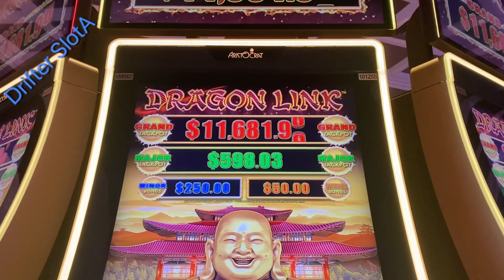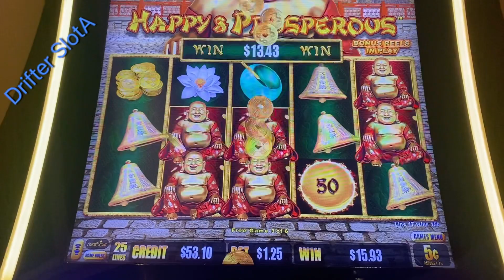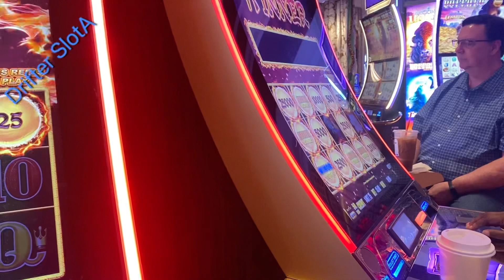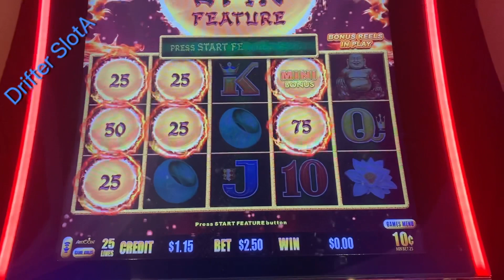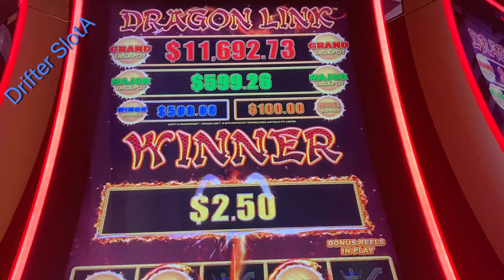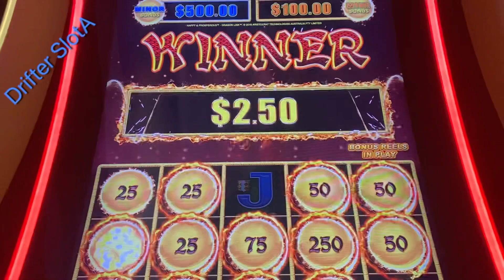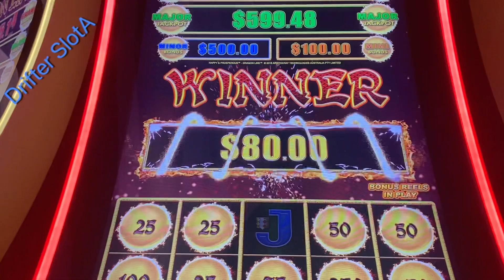DRAGON LINK*how much did I win?!